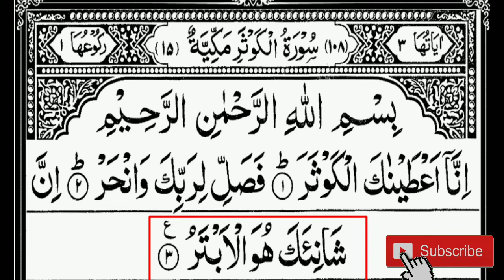surah kausar l سورۃ الکوثر